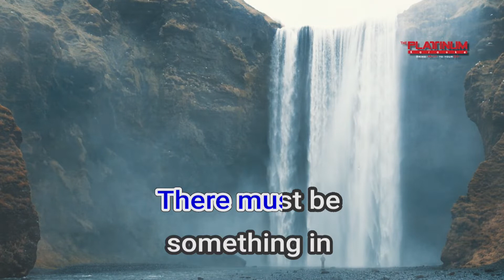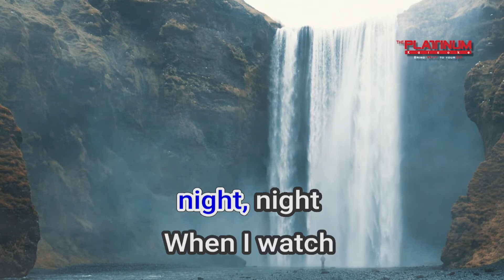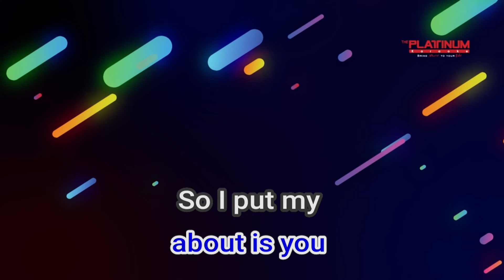27787 Doom Days Bastille